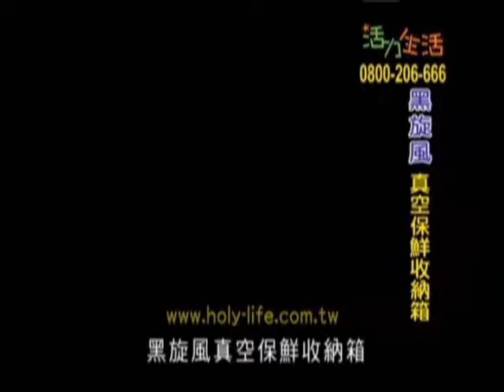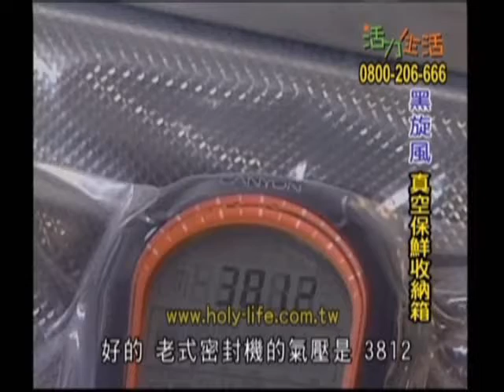黑旋風真空保鮮收納箱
1.專利型多功能的真空保鮮收納器，具有食物保鮮、餅乾點心防潮、醬料保鮮、與防潮收納箱的萬用功能。2.電子偵測裝置，任何時間都能保持在真空狀態。3.雙重電源供應，可外接電源與乾電池。4.超強抽氣裝置，可讓各種醬料快速深入醃漬的肉片與蔬果。5.擁有2公升的超大容量，可用在4-6人的家庭，食物保存上。